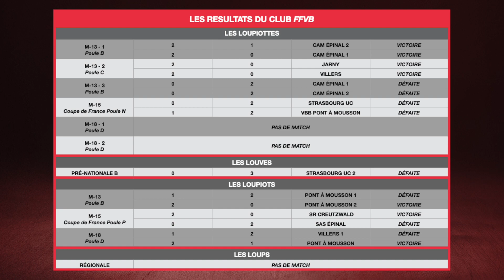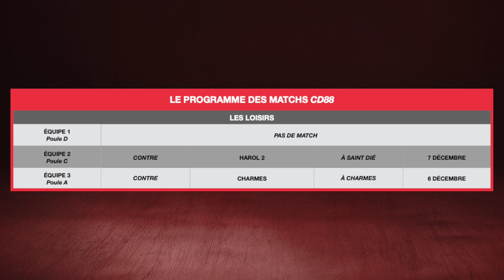Résultats et programme des matchs du 05/12/22 au 11/12/22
Retrouvez :
- les résultats des matchs de la semaine précédente de toutes les équipes du club
- l'interview d'après match du coach des Louves Emmanuel DUMORTIER
- le programme des matchs de la semaine à venir de toutes les équipes du club